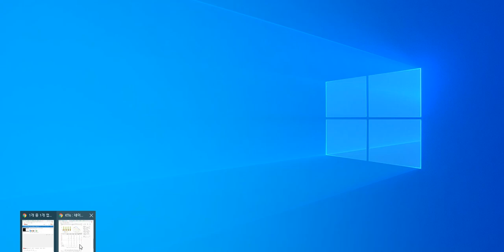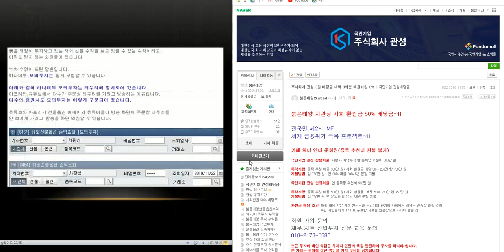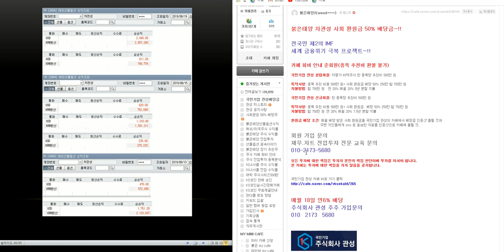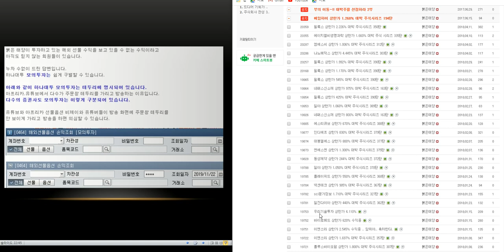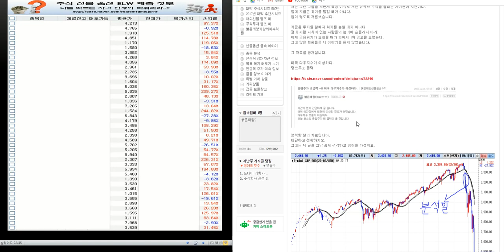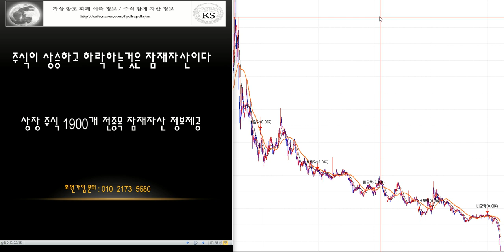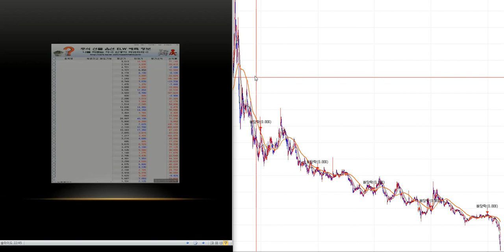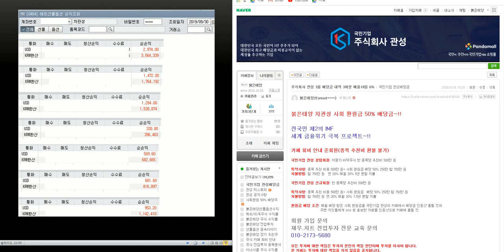제2의 IMF/ 세계 금융위기 극복 전국민 프로젝트~!! 사회 환원금 50%배당/ 최소2.000%이상 대박 주식시리즈 12탄